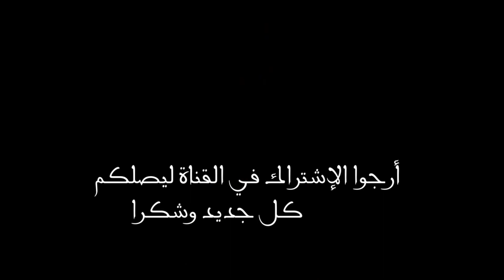احلا قفطا اللبنات 2019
تابعو لي تصيلكم احلا موضة